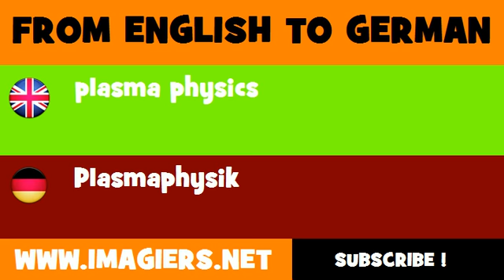FROM ENGLISH TO GERMAN = plasma physics